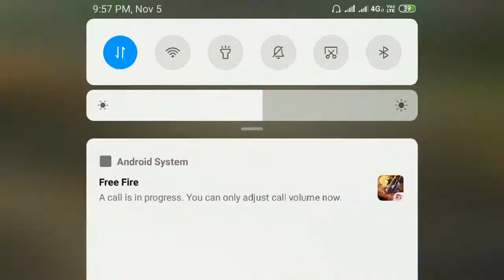[Garena Free Fire] Duo vs Squad || With BOOYAH || Das Gaming